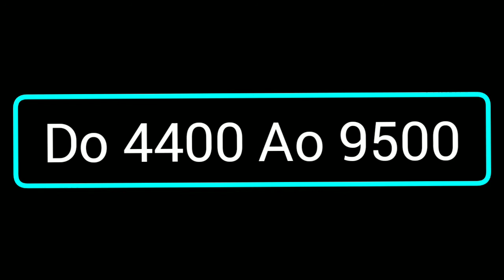Séries Da Cptm Parte 2 (4400-9500)